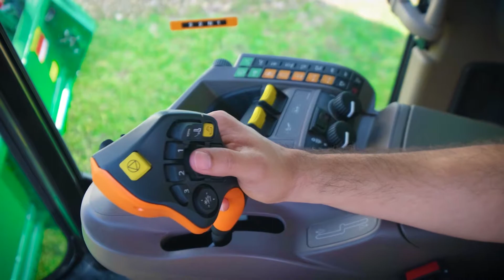Cosechadoras John Deere S430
La revolución de su cosecha
Las revolucionarias Cosechadoras S430 cuentan con sistema de limpieza DF4, con mayor área de limpieza y bajo índice de pérdidas.
Ajuste automático al terreno, que controla la velocidad del ventilador y abertura de las cribas de acuerdo con la inclinación del terreno, manteniendo la eficiencia del sistema de limpieza, reduciendo aún más las pérdidas y aumentando la calidad de los granos.